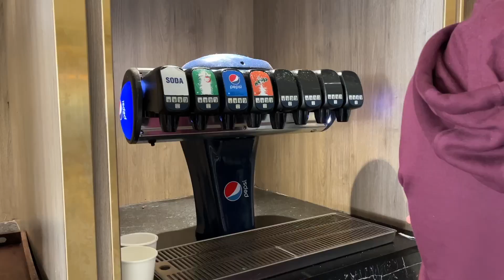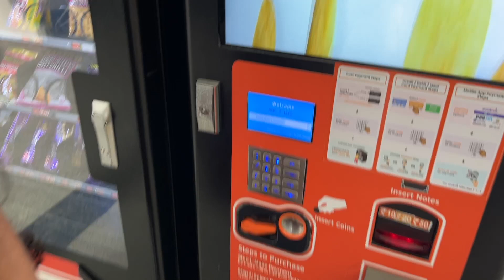Final day Jaipur trip | Hyderabad free premium lounge access | Jaipur to Vizag|BalajilifestyleVlogs